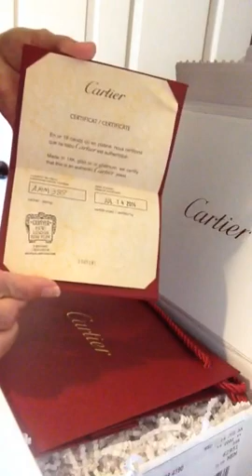Cartier love ring unboxing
Cartier thin love ring. I made this video for a friend then decided to post it because i didn't find any other love ring unboxing. I didn't pronounce cartier right. I was to excited opening it. I want the love bracelet in gold. On my wish list. I love love love watching other unboxing of designer items especially louis Vuitton or whats in my bag and shopping hauls.